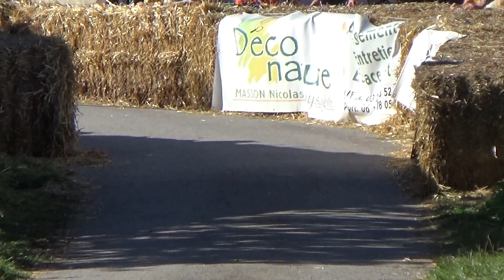Les Poulières (88) - C5 - 502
Caisses à savon - Les Poulières (88)
24/09/23
COLOCAS
C5 - 502